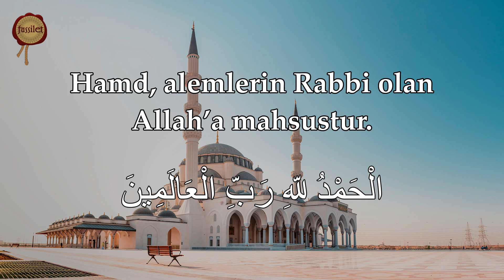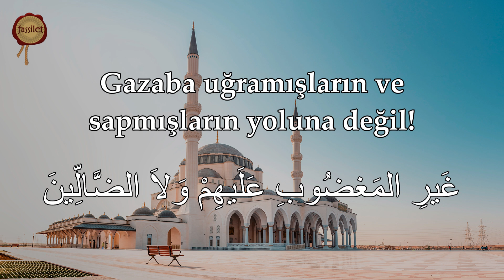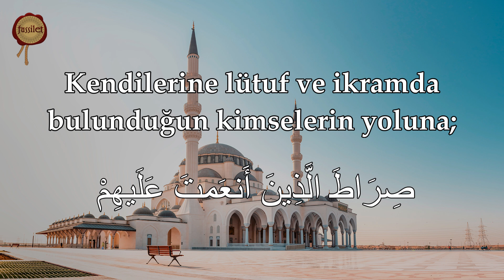FATİHA SURESİ | Şükrün Gerçek Sahibi | 7 Tekrar | fussilet Kuran Merkezi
Tüm Dünyanın İzlediği Türkiye’nin En Büyük Kur’an-ı Kerim YouTube Kanalı fussilet Kuran Merkezi Fatiha Suresi | Şükrün Gerçek Sahibi | 7 Tekrar | Ömer Yakan @fussiletKuranMerkezi